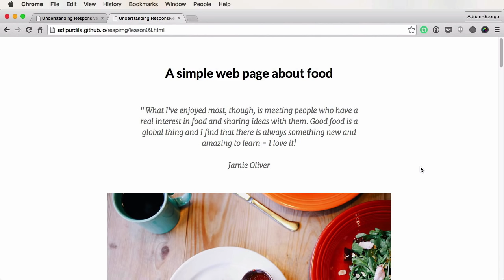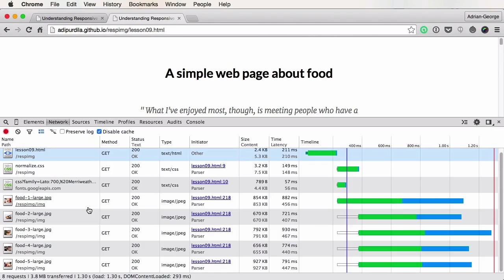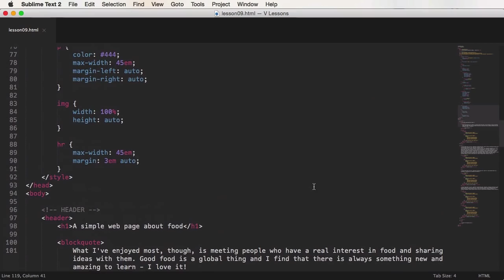How to Create Responsive Images Using the Picture Element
We all want our images to display at the best possible quality, with optimal file size, on different devices, but achieving that is easier said than done. In this short video tutorial, you'll learn how to use the picture element to create responsive images.

In the full course, Understanding Responsive Images, you’ll learn everything you need to know to get started with responsive images. We’ll cover what they are and how they relate to responsive web design, and we’ll also discuss best practices.